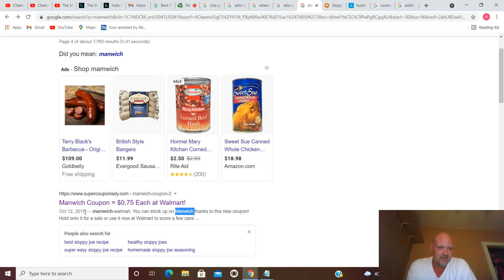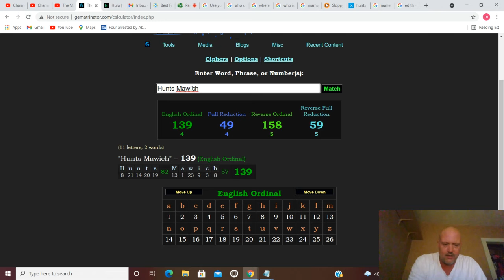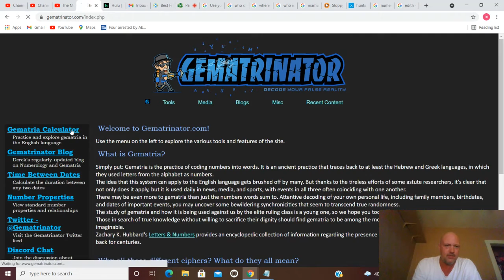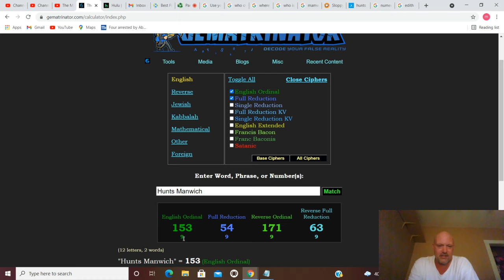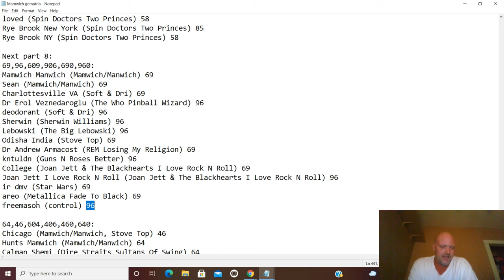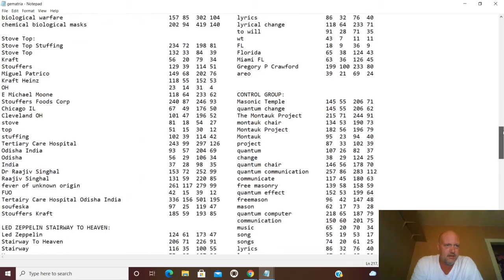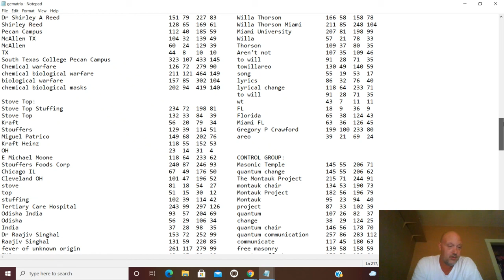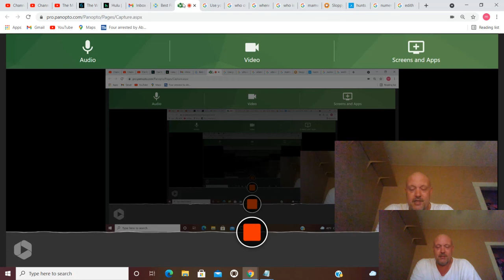Mandela Effect: Mamwich/Manwich gematria decode pt.8